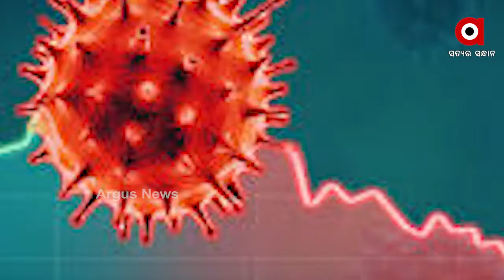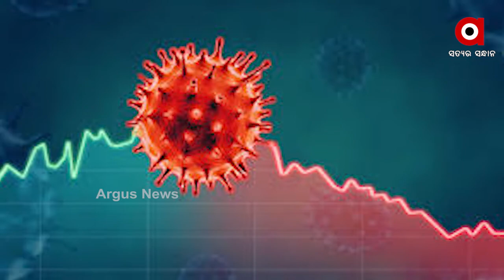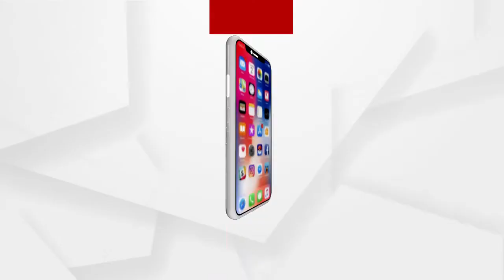କରୋନା ମହାମାରୀ ପ୍ରଭାବରେ ପ୍ରଭାବିତ ହୋଇଛି ସମଗ୍ର ବିଶ୍ୱ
କରୋନା ମହାମାରୀ ପ୍ରଭାବରେ ପ୍ରଭାବିତ ହୋଇଛି ସମଗ୍ର ବିଶ୍ୱ I କରୋନା ମହାମାରୀକୁ ଆୟତ କରିବା ପାଇଁ ବିଶ୍ୱର ବିଭିନ୍ନ ଦେଶ ସମସ୍ତ ପ୍ରକାର ଚେଷ୍ଟା ଚଳାଇଥିବା ବେଳେ ବିଶ୍ୱ ସ୍ୱାସ୍ଥ୍ୟ ସଂଗଠନ ତରଫରୁ ୨୦୨୧ ପାଇଁ ଜାରି ହୋଇଛି ଏକ ପରାମର୍ଶ ତାଲିକା..